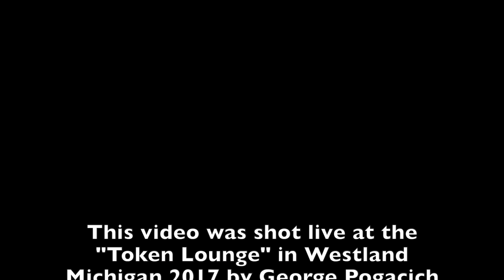Vinnie Moore - Daydream - 2017